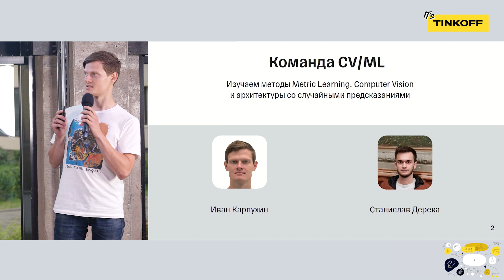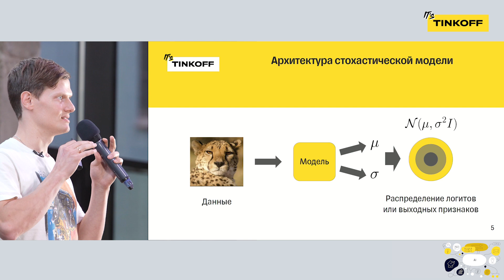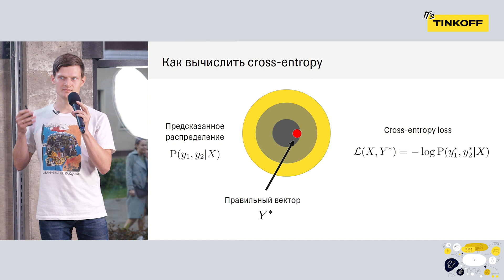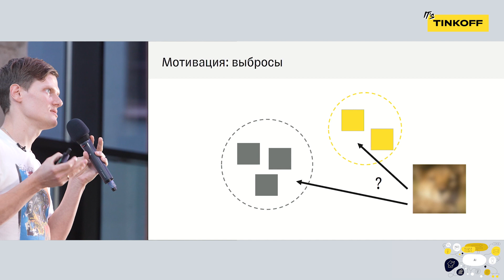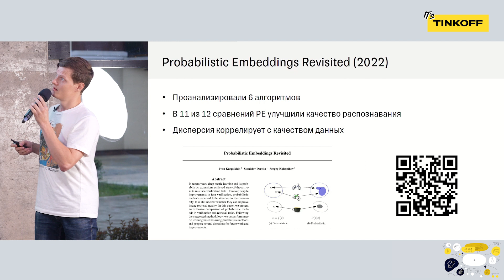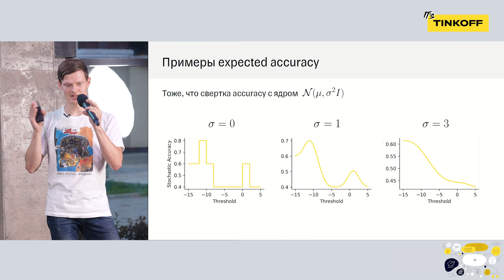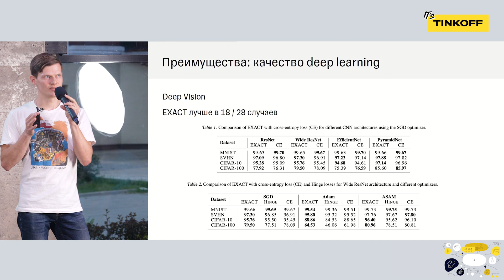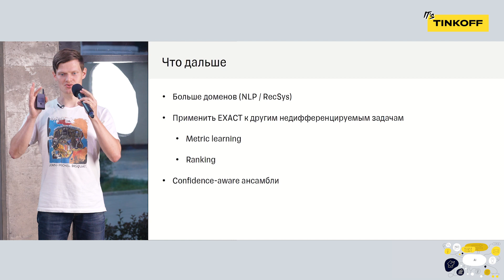Модели со случайными предсказаниями — Иван Карпухин, Тинькофф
Рассказали про наши недавние эксперименты со стохастическими нейронными сетями. В metric learning такие модели способны оценить качество данных, а в классификации даже позволяют оптимизировать точность методом градиентного спуска. В основном речь пойдет про задачи компьютерного зрения. Доклад будет также полезен специалистам в классическом машинном обучении, речевых технологиях и NLP.